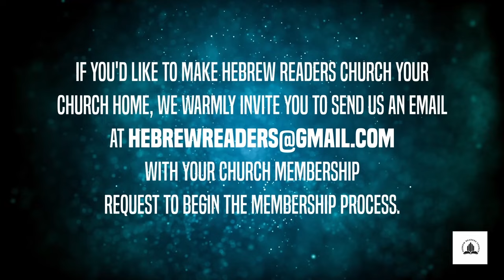The Fruits of First Fruits